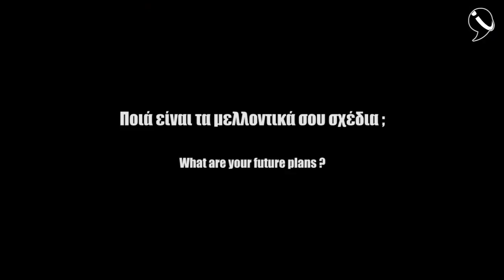MMA @ AHOY club | Kostas Kotsiantzis VS Kelleners Maurice + interview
MMA @ AHOY club | Chalkidiki, Kalithea.